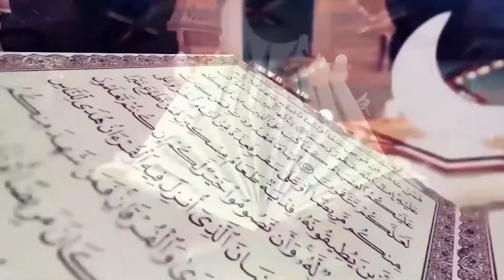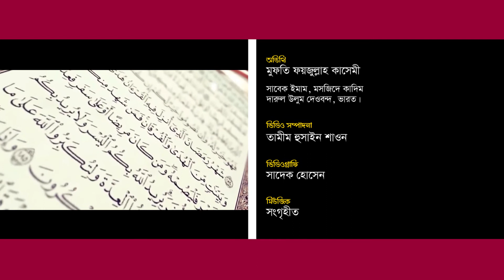ধর্ম-পরিচয়হীন বেওয়ারিশ লাশ লাশ দাফনের বিধান কি? Islam Pratidin। মুফতি ফয়জুল্লাহ কাসেমি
প্রশ্নোত্তর— ২৯ : ধর্ম-পরিচয়হীন বেওয়ারিশ লাশ লাশ দাফনের বিধান কি?
ইসলাম একটি পূর্ণাঙ্গ জীবন বিধান। মানুষের সব সমস্যার কল্যাণধর্মী সমাধান দিয়েছে ইসলাম। মানবজীবনের বিভিন্ন সমস্যার শরয়ী সমাধান নিয়ে ইসলাম প্রতিদিনের নতুন আয়োজন ‘আপনার সমস্যার ইসলামি সমাধান’। এ আয়োজনে আপনাদের পাঠানো বিভিন্ন প্রশ্নে উত্তর দিবেন দেশবরেণ্য মুফতিগণ।
Islam is a complete Code of Life. Islam has given welfare solutions to all Human problems. Islam Pratidin's new program about various problems of human life With the legal solution. Acceptable Muftis will answer various questions sent to you at this event, Insha Allah.